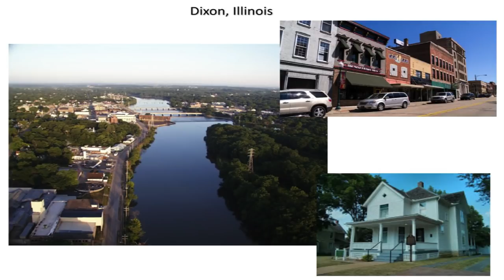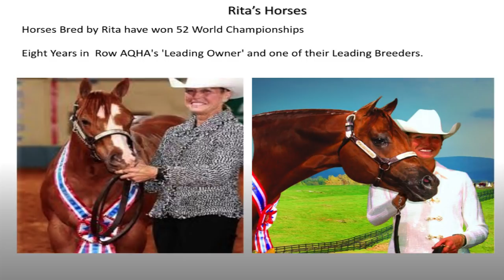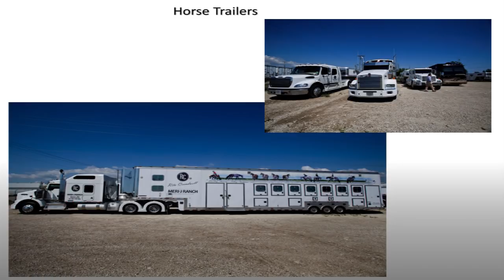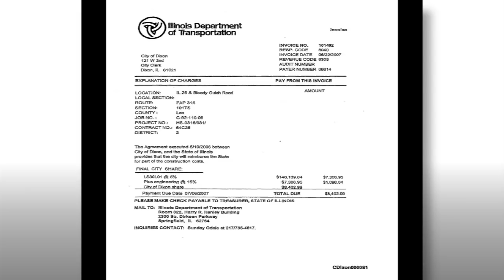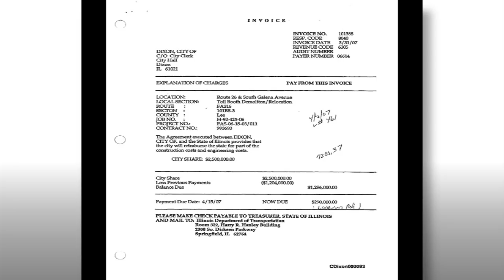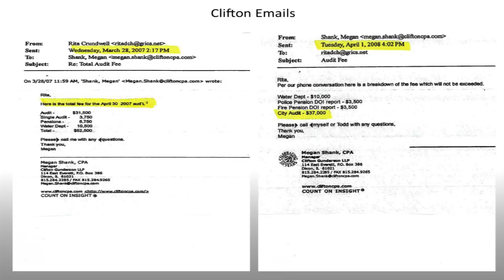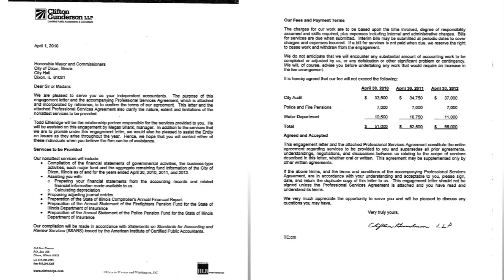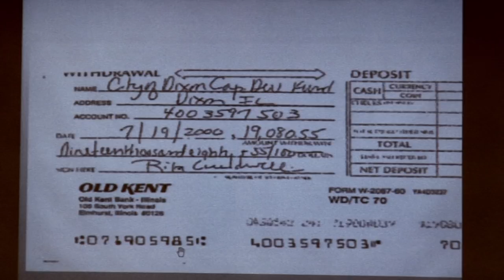The City of Dixon: How Rita Crundwell Stole 53 Million Dollars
The City of Dixon: How Rita Crundwell Stole 53 Million Dollars and How Most of it Was Retrieved,  with Devon Bruce